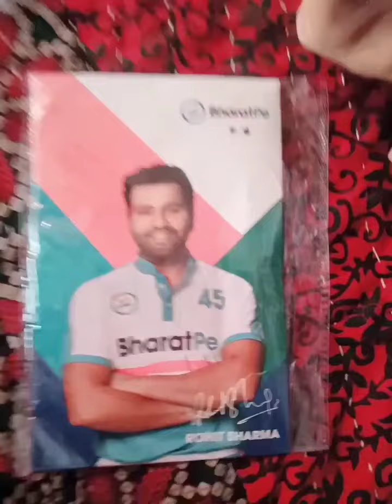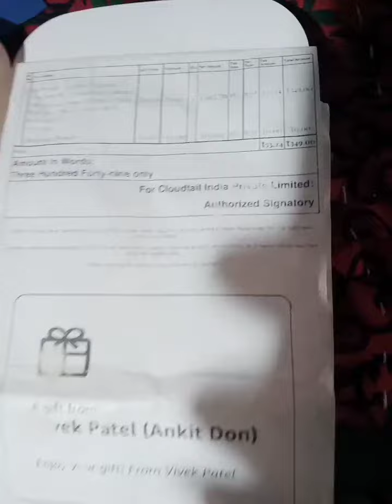bharat pay merchant qr code unboxing bharat pay qr code delivery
Bharat pay QR code
Bharat pay QR code order
Bharat per run
Bharat paper ki barcode order lucky draw
Google pay QR code
Bharat ke mein apna account kaise banaen
bharat pay qr code delivery
bharat pe loan kaise le